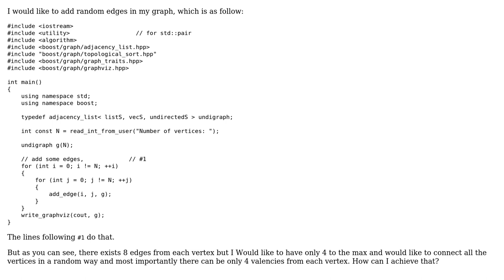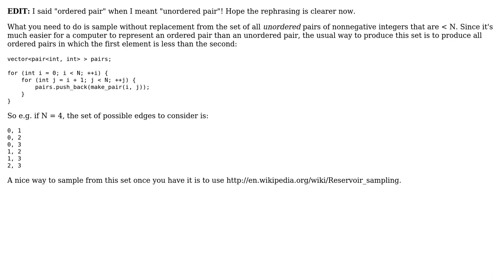Adding random edges in a graph generated using BOOST graphical library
With thanks & praise to God, and with thanks to the many people who have made this project possible! You are responsible for your own actions.